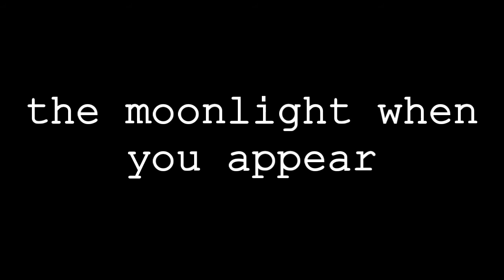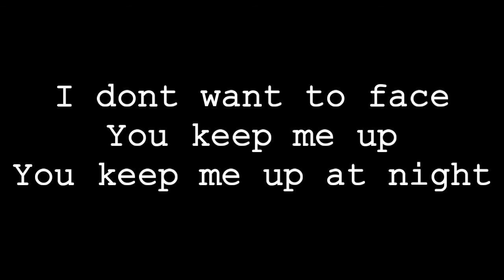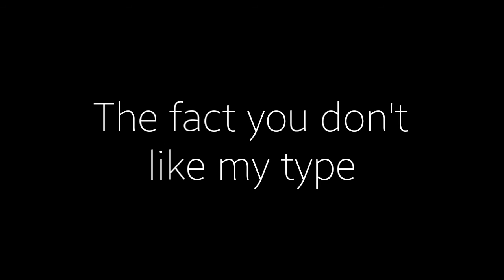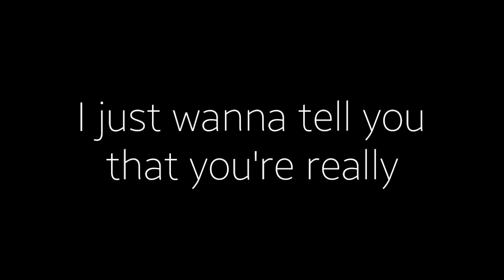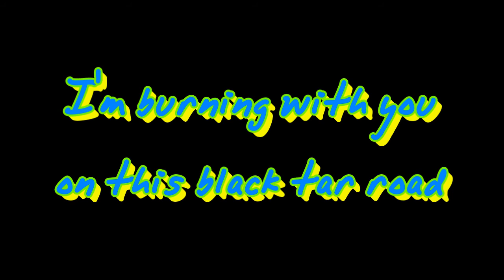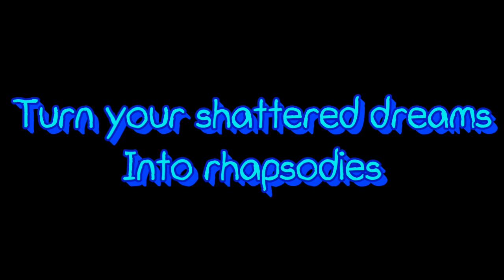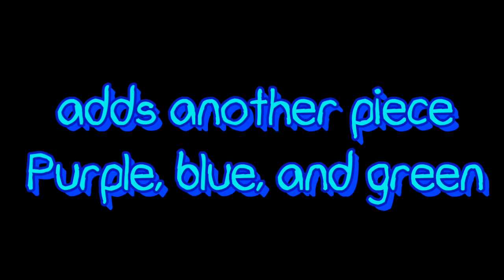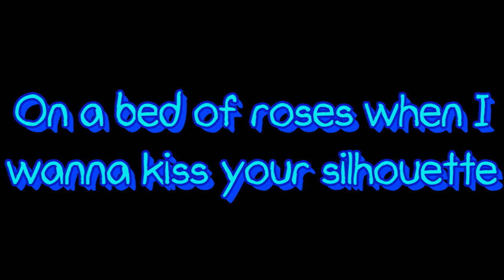hayley kiyoko - full Citrine album / lyrics video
Offical songs/audios

[ HAYLEY kiyoko's ] bio
🚩During an interview, Kiyoko stated that the opening track and lead single on the EP, "Gravel to Tempo" is about "realizing that the only validation you need in life is from yourself," and that she chose high school as the setting because "it's a pivotal moment in one's life where one naturally develop[s] insecurities." "Pretty Girl", one of Kiyoko's favorite songs on the release, describes her at appreciating how beautiful a girl who comes across is, something she wouldn't share in real life,while "Palace", the final track on the EP, was referred as the most powerful song, lyrically, in which, the theme is mourning someone's loss positively.

Citrine is the third extended play (EP) by Japanese-American singer and actress Hayley Kiyoko. It was released on September 30, 2016 through Atlantic Records.

📌📌 IMPORTANT 📌📌
If you have any questions involved with this video or the video making process, or If you own the right to the music.